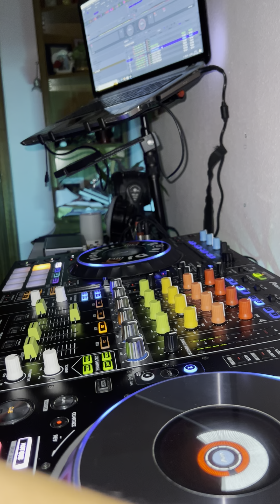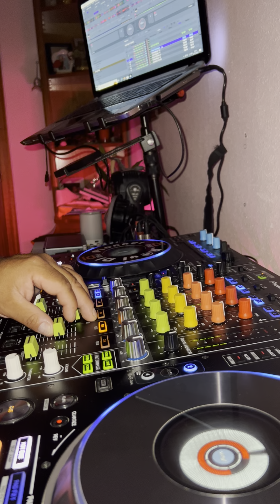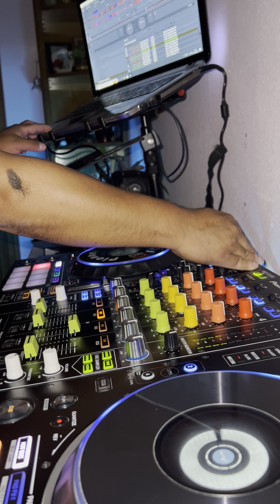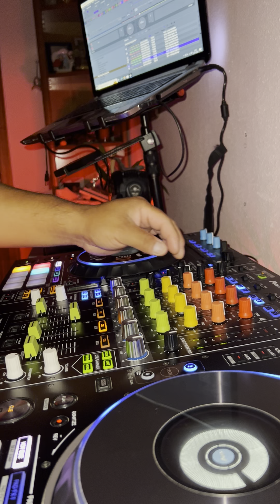Bachatas con sentimiento ((mix agosto 2022💪💪🇪🇨🇪🇨dj r@ul